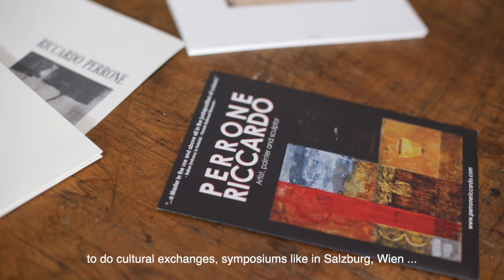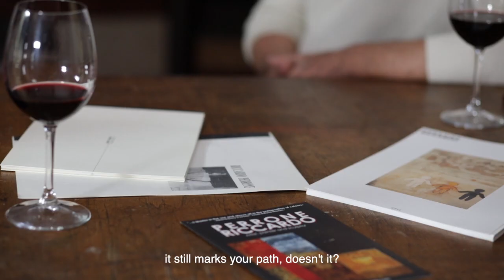Ieri e Oggi - Riccardo Perrone, Italian Abstract Painter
Interview by Giacomo Ferri